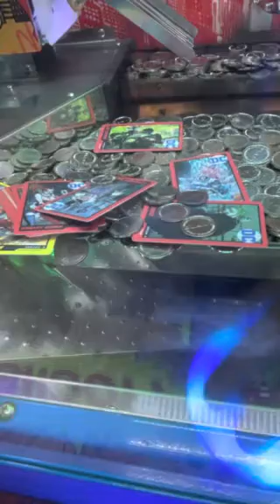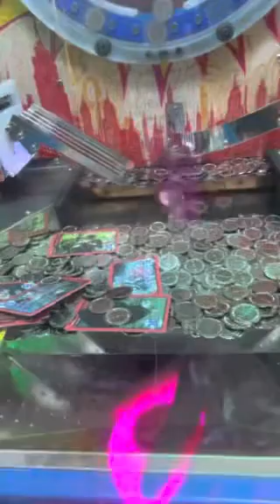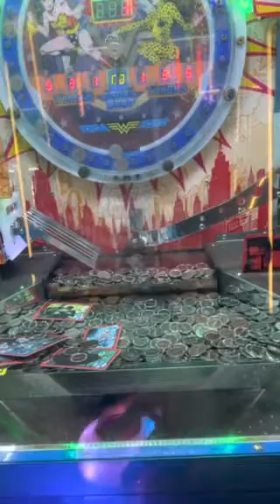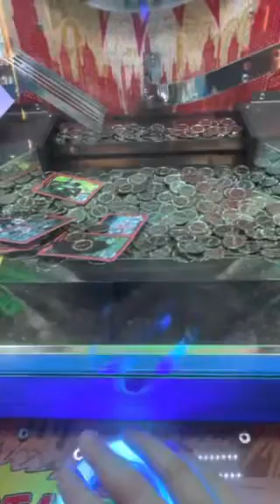Arcade with friends part 6